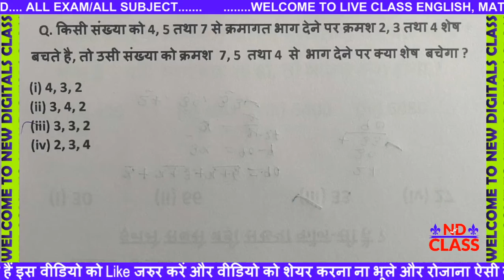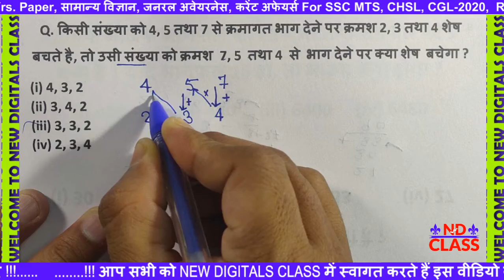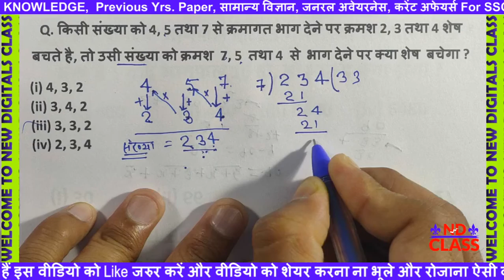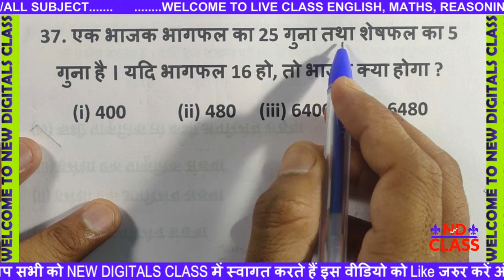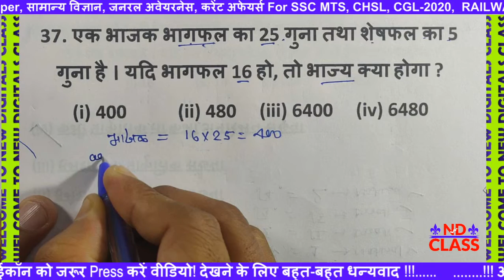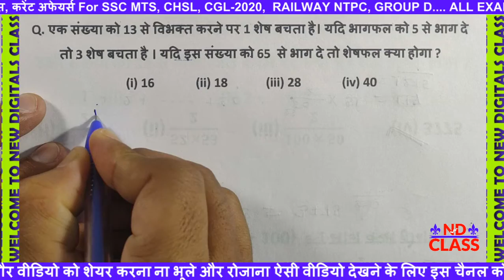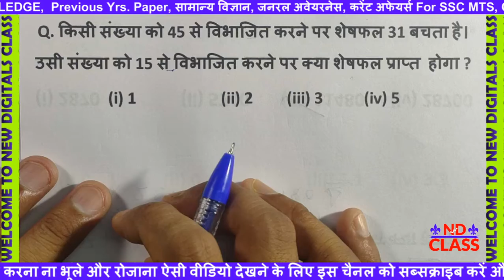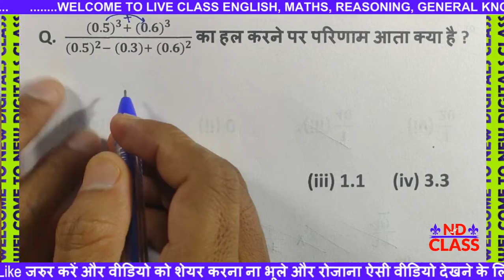Important Maths Short Trick For All Exam | सबसे आसान trick से solve करे ! No Pen No paper Best Trick